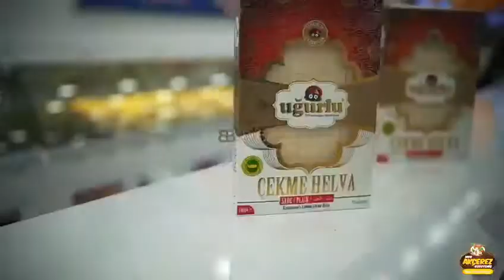Ak Çerez Nidapark Açılış Organizasyonu Tanıtım Filmi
By Barış Organizasyon Tarafından Gerçekleşti 🙏👌🏼🎉🎷🎺